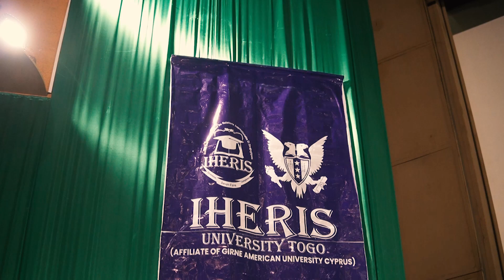IHERIS University Togo( Affiliate of Girne America University Cyprus) 9th Convocation ceremony.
Dr. Adamu Abubakar Gwarzo (president Founder of Maryam Abacha American University., Prof. Kudiri (VC Al-Ansar University Maiduguri)Dr. kyari Dikwa ( Founder Al-Ansar University Maiduguri)and Dr Adamu Muhammad Wakili (Registrar/Chairman Advisory Council IHERIS University)at the 9th Convocation ceremony in Lome Togo Republic